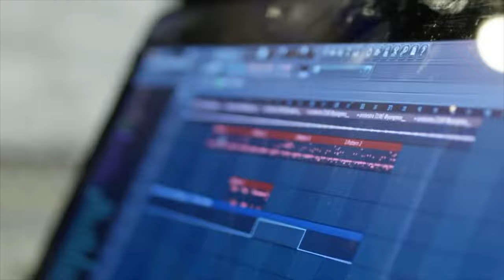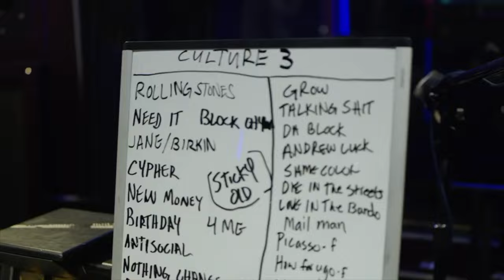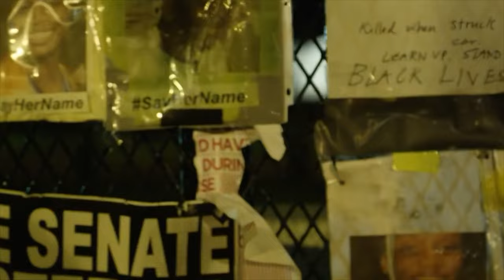Migos Shares Da Process Of Culture 3|Offset Explains What Happened To Them & Why They've Been Absent